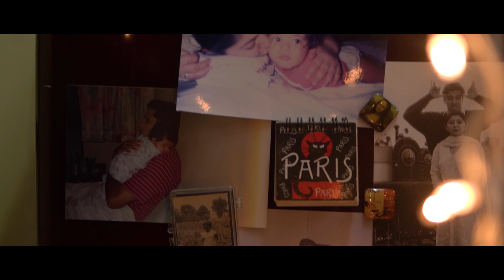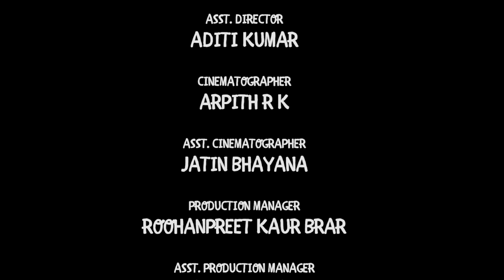'Visions of Gideon' short movie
For a love that goes beyond the cages of reality, that transcends insecurities and judgements, that is so strong, I could not have prepared for it.